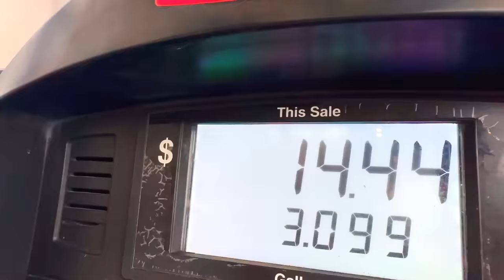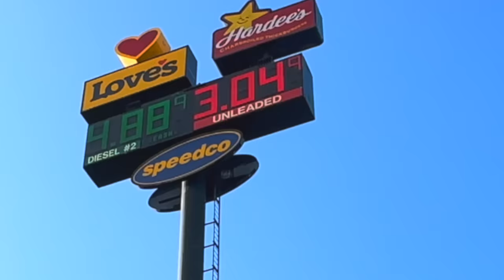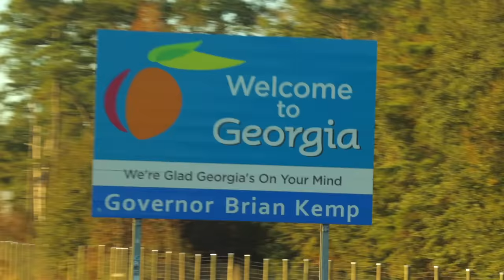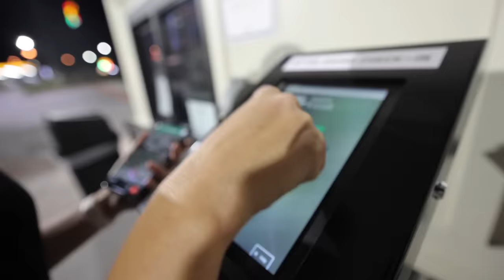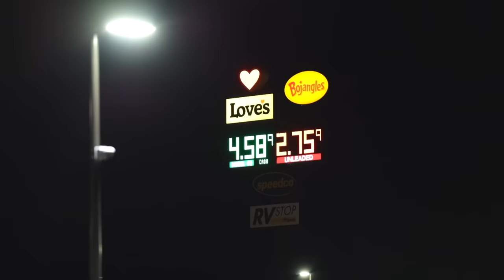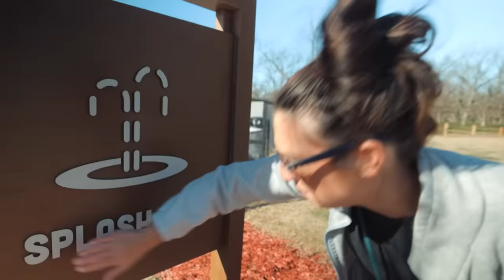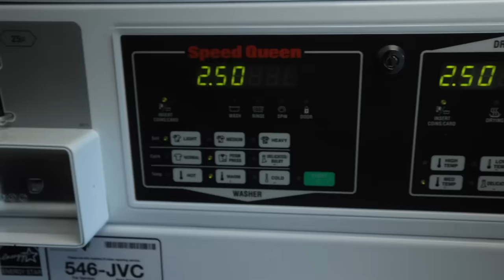RV Living at a TRUCK STOP: Is This the New Standard for RV Overnights?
Do you scramble for last-minute RV sites? We are breaking stereotypes by taking our RV to a truck stop and reviewing our experience. Will this become the new standard for RV overnighters?

We have been full-time RV living for 6 years. Believe us when we say, that finding last-minute stays can be a challenge. This truck stop is bringing something fresh to the RV industry and you must see it to believe it!

Catch-up from the beginning of HappilyEverHanks!

_A large influence on this series has come from content creators like Kara and Nate and Keep Your Daydream. The style of this video is also similar to Changing Lanes or Eamon & Bec in parts._

🏡 Boondockers Welcome
Use the link below to save 15%

🍷 Harvest Hosts
Save 15% with our code: THANKSHANKS